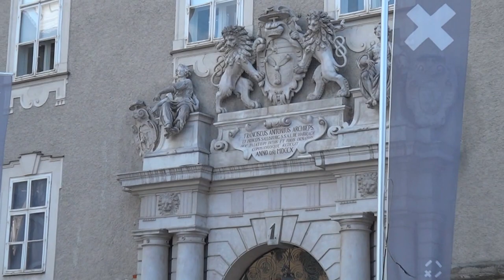В центре Зальцбурга, Австрия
In the center of Salzburg, Austria
Im Zentrum von Salzburg, Österreich